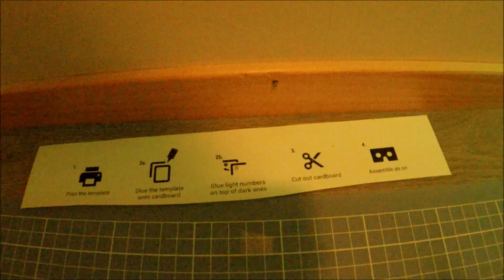Make VR goggles from cardboard and a bottle for free 2016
Make VR goggles from cardboard and a bottle